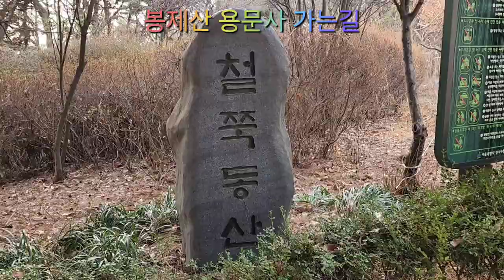[한국사찰여행 - 용문사]서울 도심에서 찾을수 있는 고느적한 사찰로 봉제산 기슭에 있는 용문사,Yongmoonsa Temple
서울도심에서 쉽게 접근이 가능한 고느적한 사찰로서 봉제산 기슭에 있는 사찰이다